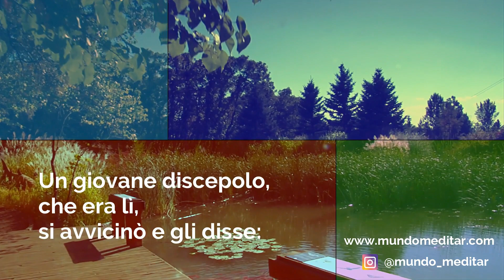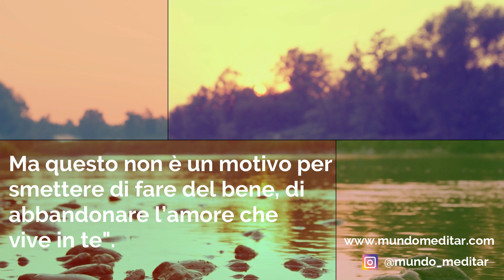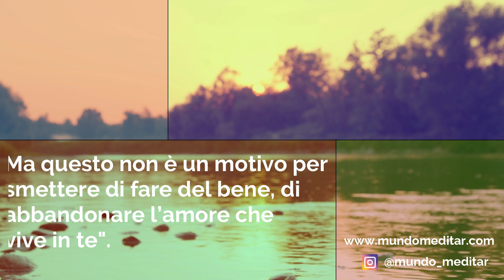Il Maestro & Lo Scorpione - Breve Storia Zen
Benvenuti nel nostro canale

►Videos:

I have the videos license as a Premium Paying Member of